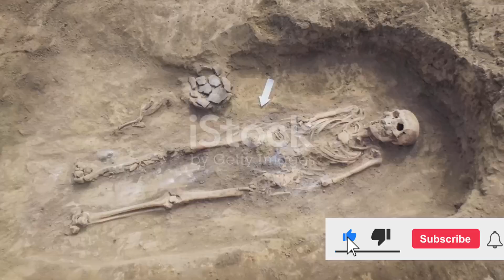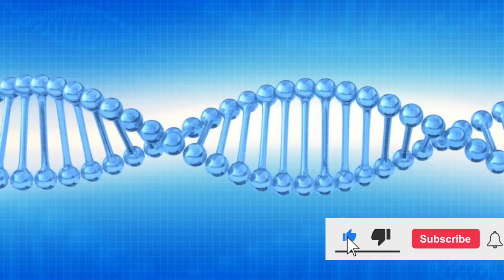Did Humans Arrive in AMERICA 18,500 Years Ago? The MONTE VERDE CONTROVERSY Explained!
Rewrite the history books? New evidence from the MONTE VERDE site in Chile challenges the long-held belief that the CLOVIS culture was the first to set foot in America. This video dives deep into the scientific debate surrounding Monte Verde, exploring radiocarbon dating, archeological finds, and the possibility of humans arriving in the Americas a staggering 18,500 years ago.  Join us as we unpack the  MONTE VERDE CONTROVERSY and explore its impact on understanding AMERICA's settlement story.